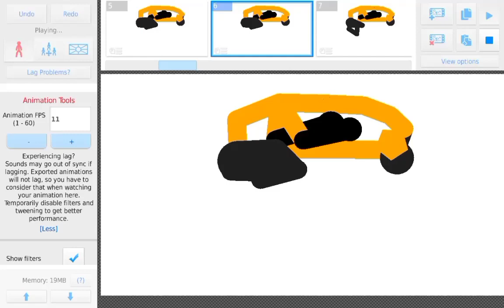a quick transformer on stick nodes